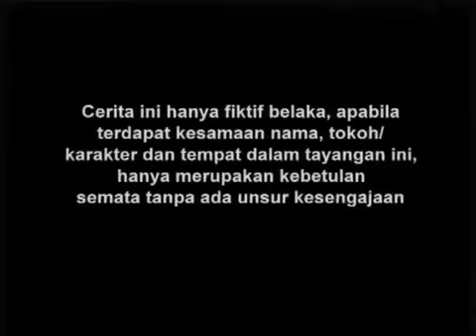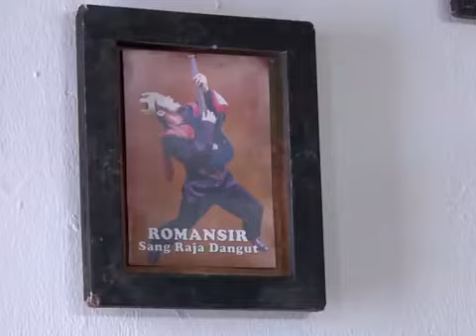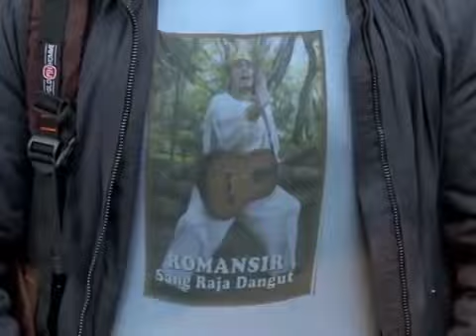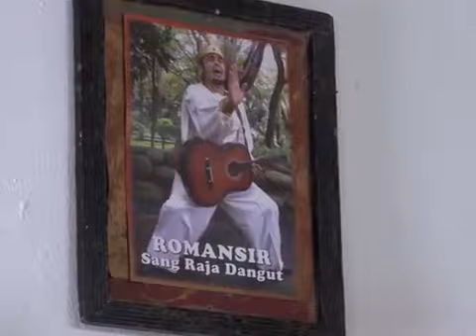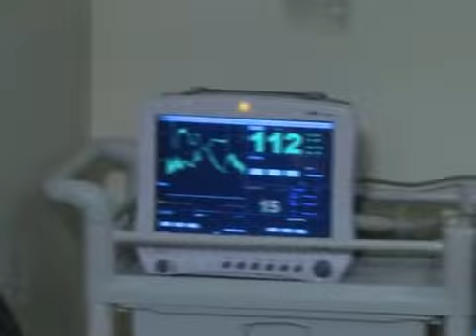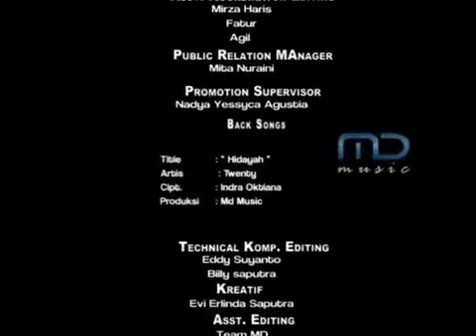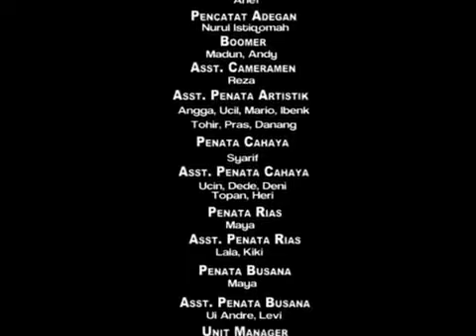FTV Hidayah Bapakmu Penyanyi Dangdut Idolaku